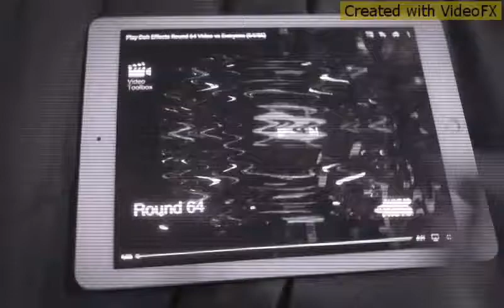Play-Doh Effects Round 65 vs Viagra (65-86)